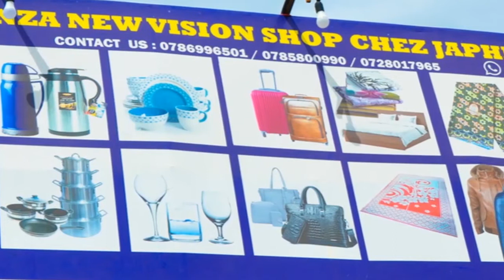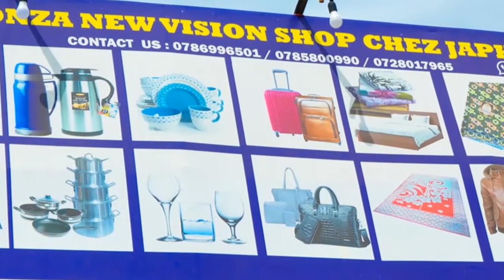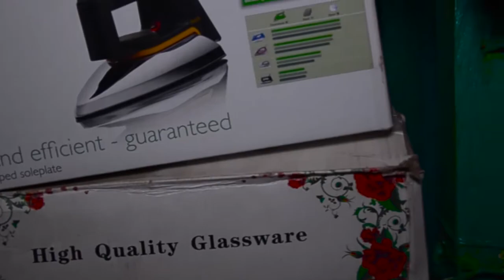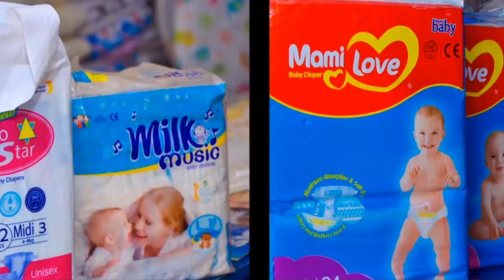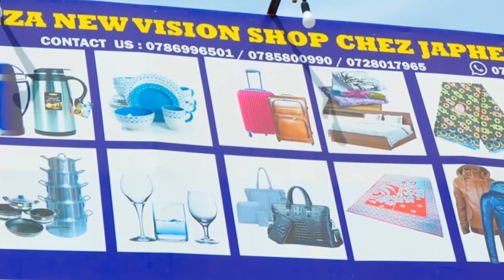kurambagiza ukoresheje umuti noneho umuti bakawica